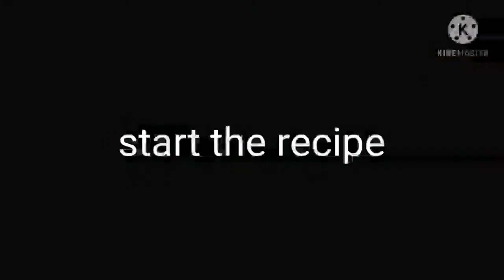Coconut pickle super tasty l coconut chutney super fast and very nice 😋😋🌶️🌶️🌶️🤝